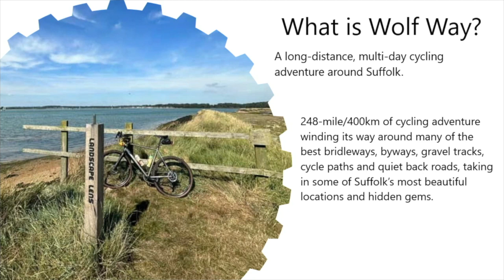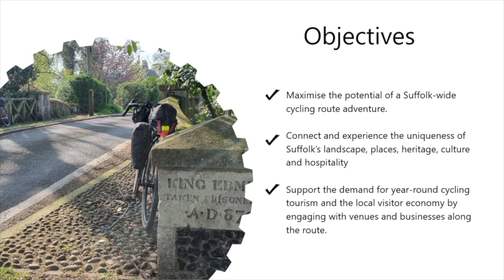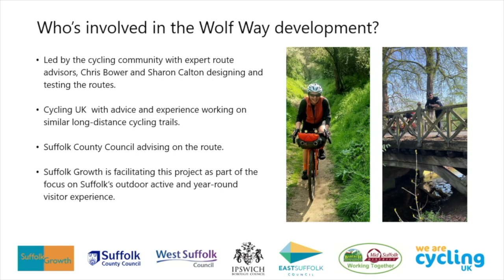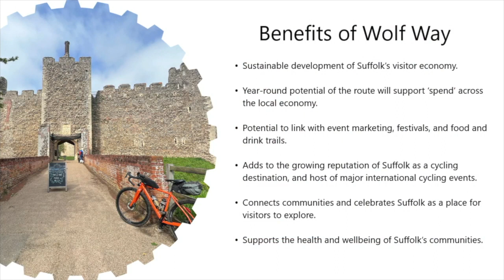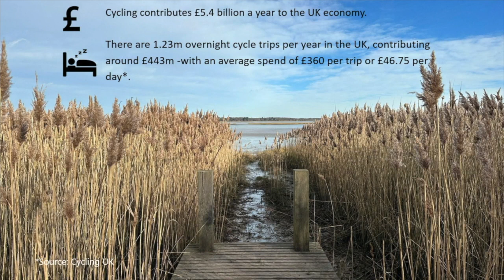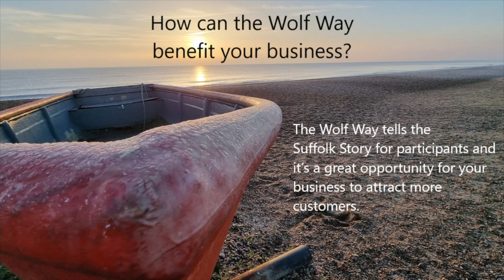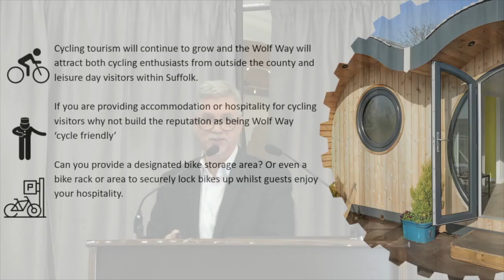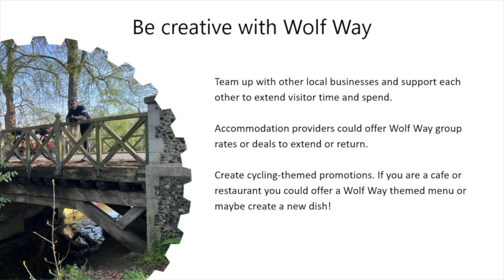The Wolf Way - pedal power for your business, Richard Hunt at Suffolk Growth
Presentation at The Suffolk Coast Tourism Conference, 7 March 2024
Inspired by the work of Cycling UK and the development of off-road cycling trails around the country, local cycling enthusiasts, together with partners, have designed a long-distance, multi-day cycling route for Suffolk, launching in Spring 2024.